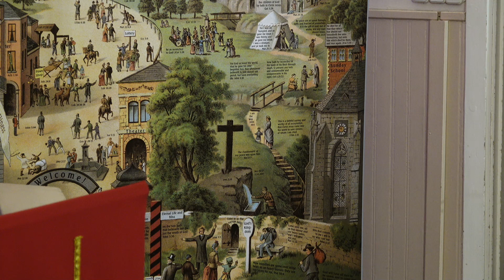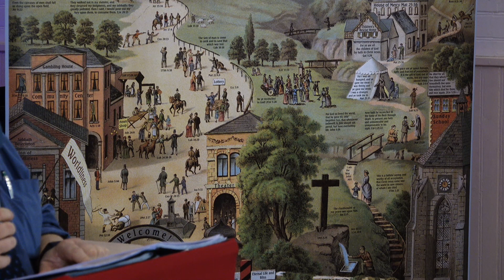Ansambel Eluallikas Kuressaare Metodisti kirikus 28 oktoober 2022a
Otseülekande salvestus